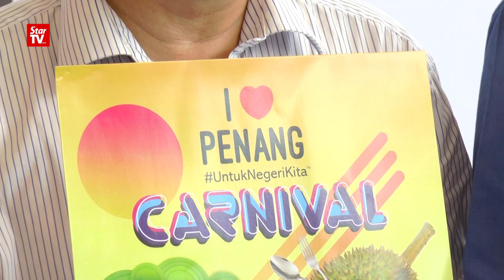14/06: 敦马幕尤丁共掌希联? 林冠英：反对垄断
外界盛传土著团结党两名领袖敦马哈迪和主席丹斯里幕尤丁将全面领导希望联盟，行动党秘书长林冠英第一个投反对票。